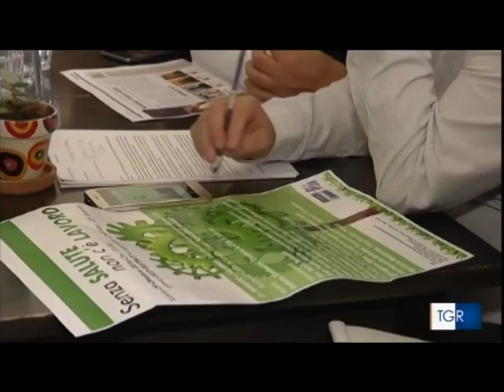Senza salute non c'è lavoro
FonderiePisano Servizi di TGR Campania e a seguire TV OGGI SALERNO sulla conferenza "Senza salute non c'è lavoro" del 29 ottobre.